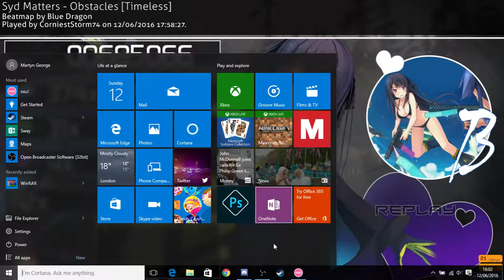Osu! - Syd Matters Obstacles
Hi guys, sorry for a lack of videos, I have had an error with my obs just recently. I would also like to confirm for you that a destiny montage is on its way at some point soon.

This is Syd Matters - Obstacles from the popular game Life Is Strange.